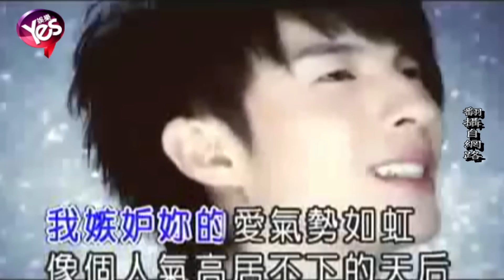【4年前】陳勢安約滿走人 被爆主因是與畢書盡鬧不和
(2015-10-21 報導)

老鷹四少的陳勢安簽入老鷹音樂已經五年，日前公司無預警發佈聲明表示合約到期，但仍在極力爭取續約當中，不過陳勢安目前尚未點頭答應，外界猜測原因可能是跟畢書盡鬧不和有關。兩年前陳勢安和畢書盡的不和傳言甚囂塵上，公司一開始的解釋是：兩人同喝一杯水也沒關係，還會約逛街聊運動，但後來Bii改口嫌陳勢安的運動方式太過激烈，最後就連員工旅遊兩人也都各玩各的。根據某週刊報導，當初陳勢安靠著《天后》一曲爆紅後，就帶著Bii勤跑校園和通告，後來Bii爆紅後臉書粉絲人數直接是陳勢安的兩倍，也幫公司賺了大把鈔票，公司因此將重心轉往Bii身上，陳勢安頓時淪為小弟，也因此看盡人情冷暖，導致今日約滿走人的局面。